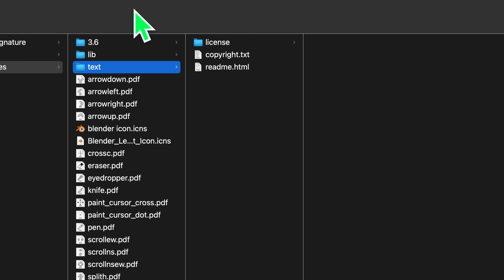Blender 3.6.0 Alpha Show Package Contents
Jesus love everyone.